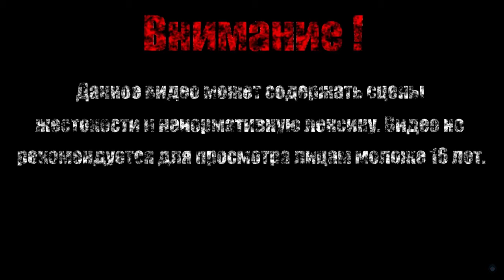ОХОТА НА ПАЦЯКА【Bugs Bunny: Lost in Time】#2